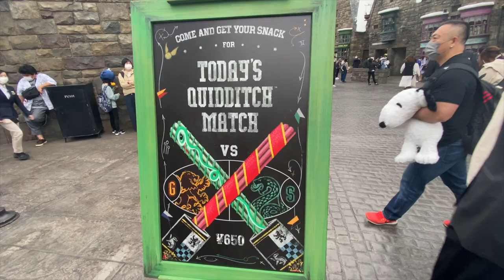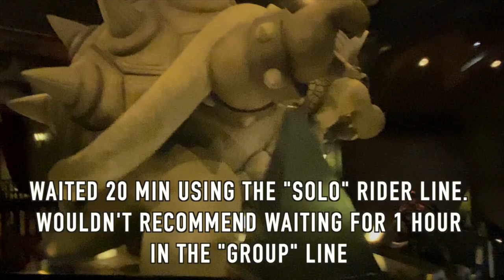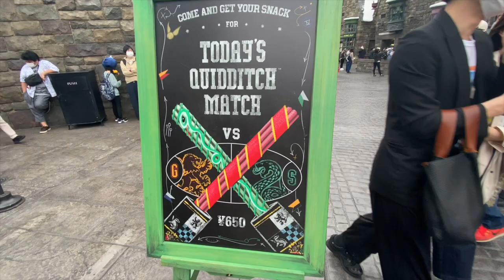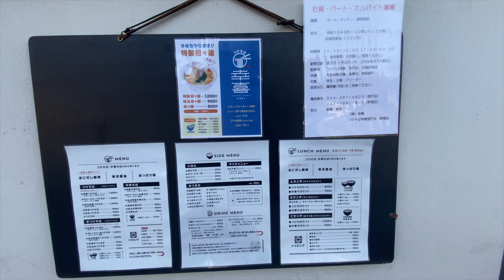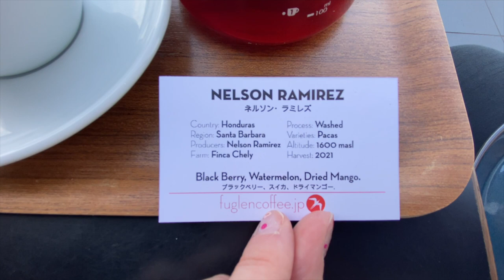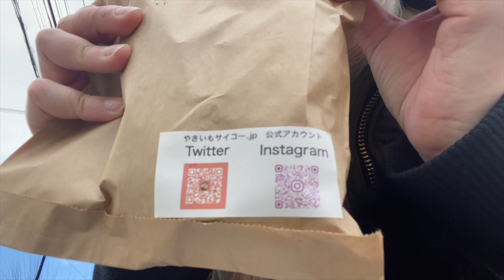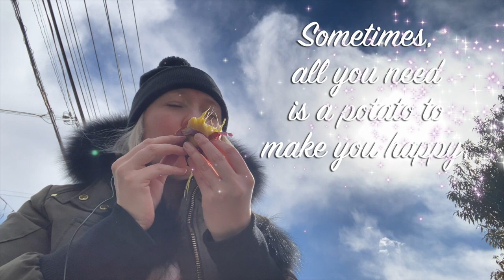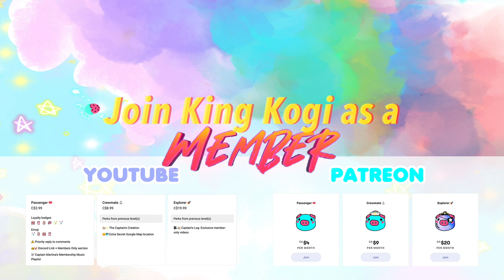Universal Studio Japan, Tsukemen, the Potato Truck ★ King Kogi Quest 4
Coming to Japan?

★ Do you like what I'm creating?
You can show your support by becoming a member of King Kogi and enjoy the extra perks~★

* ｡･:*:･ﾟ★,｡･:*:･ﾟ☆ Today's Food Locations * ｡･:*:･ﾟ★,｡･:*:･ﾟ☆

Fuglen Coffee Roasters (Riverside location)
〒214-0014 Kanagawa, Kawasaki, Tama Ward, Noborito, 3506 RIVERSIDE POINT

* ｡･:*:･ﾟ★,｡･:*:･ﾟ☆

Tsukesoba Koki
つけそば 幸喜
395-7 Noboritoshinmachi, Tama Ward, Kawasaki, Kanagawa 214-0013

* ｡･:*:･ﾟ★,｡･:*:･ﾟ☆

* ｡･:*:･ﾟ★,｡･:*:･ﾟ☆　👑🐷　 ｡･:*:･ﾟ★,｡･:*:･ﾟ☆